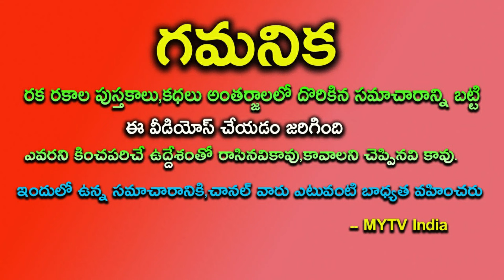సెప్టెంభర్ 2 అతిపెద్ద అమావాశ్య ఈ 6 రాశులవారికి నక్కతోక తొక్కబోతున్నారుseptember2024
సెప్టెంభర్ 2 అతిపెద్ద అమావాశ్య ఈ 6 రాశులవారికి నక్కతోక తొక్కబోతున్నారుseptemberphalalu